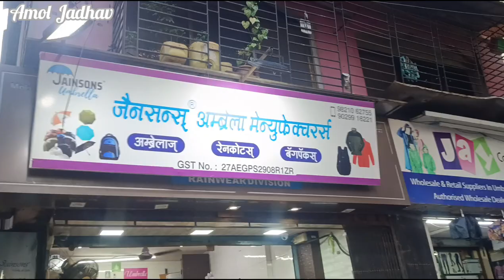Mumbai umbrella Manufacturer, Shop, garden, Mall, Wedding, Stall Umbrella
Umbrella market in Thane Mumbai

Jainsons Umbrella Manufacturer
Umbrella & Raincoat

Address:- 60 stanberth, Uthalsar Baka, Near Castle mill, Thane (W) - 400 601

Here you will find all kinds of umbrellas and raincoats. The most attractive thing is that they have color changing umbrellas as well as different types of umbrellas.